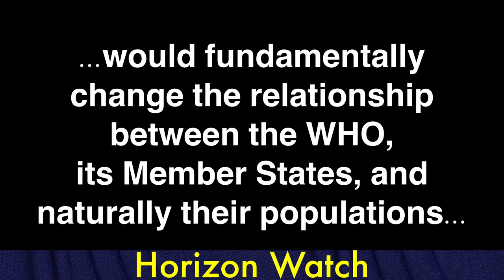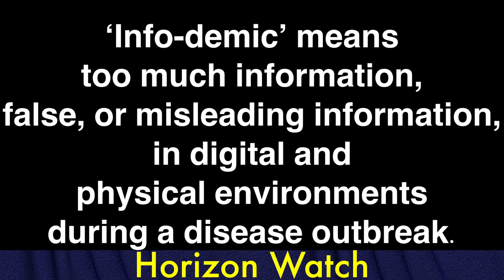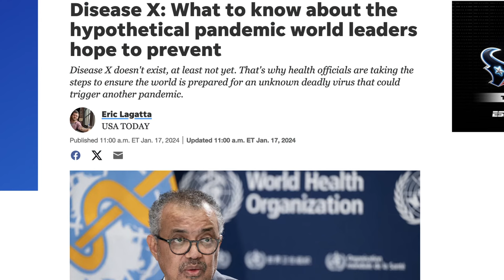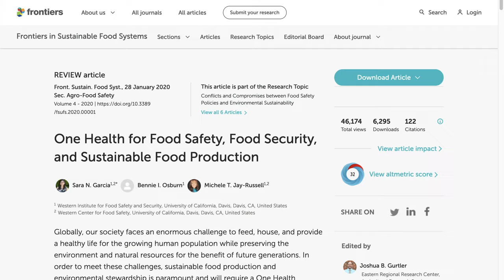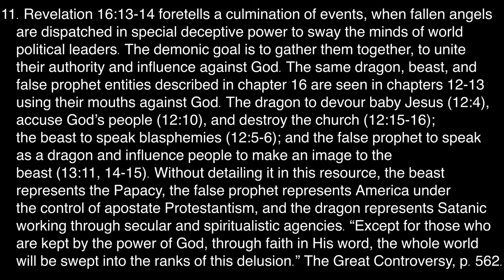WHO Global Pandemic Biosecurity State Looms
By May 2024 the United Nations World Health Organization(WHO) could be earth’s first truly global government. Through the combination of a new global pandemic accord called “Pandemic Prevention, Preparedness, and Response,” and amendments to the 2005 International Health Regulations(IHR), the documents as presently drafted “would fundamentally change the relationship between the WHO, its Member States, and naturally their populations.” There will exist is a non-accountable system of governance.

Notes.
3. David Bell, March 3, 2023, “What the Who Is Actually Proposing,” accessed 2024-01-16.
4. Fascism is classically defined as a union of government and private business, or, as more recently relabeled, “government and private partnership.”
5. David Bell, Amendments to WHO’s International Health Regulations: An Annotated Guide, Feb. 1, 2023,
6. See note 1.
7. See note 1.
8. United States Constitution, Amendment I, “Congress shall make no law respecting an establishment of religion, or prohibiting the free exercise thereof; or abridging the freedom of speech, or of the press; or the right of the people peaceably to assemble, and to petition the Government for a redress of grievances.”
9. See note 1. PPPR, Article 12.1.
10.
11. Revelation 16:13-14 foretells a culmination of events, when fallen angels are dispatched in special deceptive power to sway the minds of world political leaders. The demonic goal is to gather them together, to unite their authority and influence against God. The same dragon, beast, and false prophet entities described in chapter 16 are seen in chapters 12-13 using their mouths against God. The dragon to devour baby Jesus (12:4), accuse God’s people (12:10), and destroy the church (12:15-16); the beast to speak blasphemies (12:5-6); and the false prophet to speak as a dragon and influence people to make an image to the beast (13:11, 14-15). Without detailing it in this resource, the beast represents the Papacy, the false prophet represents America under the control of apostate Protestantism, and the dragon represents Satanic working through secular and spiritualistic agencies. “Except for those who are kept by the power of God, through faith in His word, the whole world will be swept into the ranks of this delusion.” The Great Controversy, p. 562.